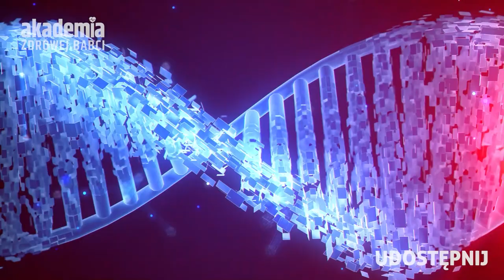Choroba Parkinsona - Akademia Zdrowej Babci odc. 1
"Kochani! Tak, jak obiecałam rusza Akademia Zdrowej Babci. Programy naszej Akademii będą emitowane we wtorki o godzinie 20:00.

Zapraszam na odcinek inauguracyjny poświęcony chorobie Parkinsona, która dotyka coraz więcej osób na całym świecie.

Odcinek inauguracyjny będzie emitowany wyjątkowo w poniedziałek 11 kwietnia o godzinie 20:00, ponieważ to data, na którą przypada Światowy Dzień Choroby Parkinsona.

O tej chorobie i wskazówkach jak można uzyskać wsparcie zarówno dla chorych, jak i dla opiekunów, powiedzą nam prof. dr hab. Jarosław Sławek, neurolog, kierownik Oddziału Neurologicznego i Udarowego Szpitala św. Wojciecha w Gdańsku, były prezes zarządu głównego Polskiego Towarzystwa Neurologicznego oraz Wojciech Machajek, wiceprezes Fundacji Chorób Mózgu Koniecznie posłuchajcie i zaproście znajomych na program!”